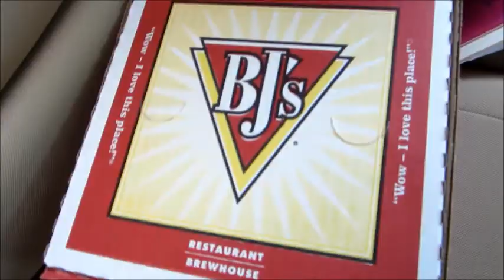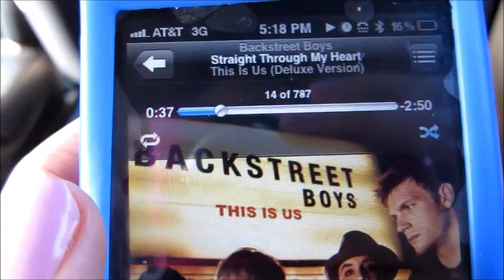My Garden, Cap & Gown, & Speech!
My speech went okay - not as great as I thought but oh well!
Hope your enjoying these vlogs!